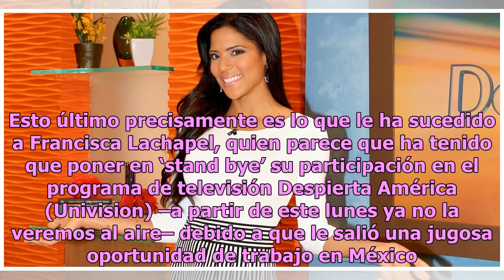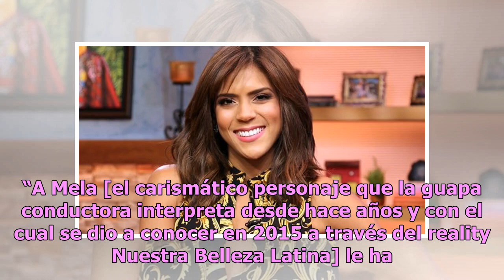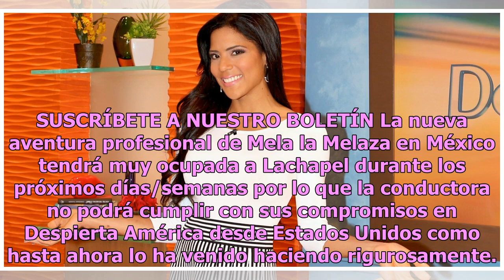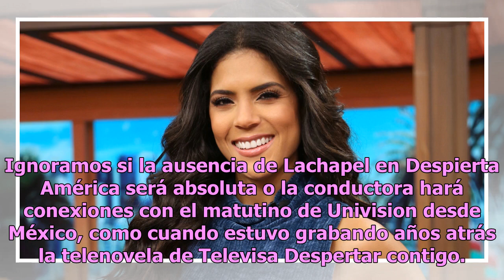Despierta América se queda sin Francisca Lachapel, ¿por qué?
Crecer y abrir nuevos ciclos implica irremediablemente tener que cerrar otros, o al menos ponerlos en pausa, especialmente si no se pueden compaginar por incompatibilidad de horarios. Esto último precisamente es lo que le ha sucedido a Francisca Lachapel, quien parece que ha tenido que poner en ‘sta...